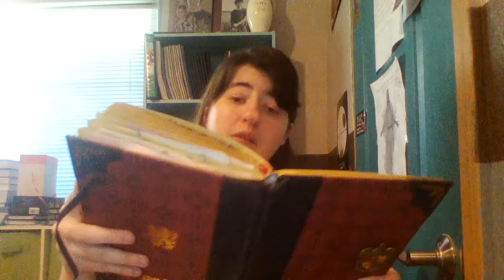Bimonthly Goals for May and June wrap up and July and Aughusts Goals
Hi everyone so sorry for not having a video up yesterday and for this one being late, but I just filmed it and I though better late than never. So here is my wrap up for my Bimonthly goals for May and June and my goals for the next two months!!! Happy Fourth of July :)